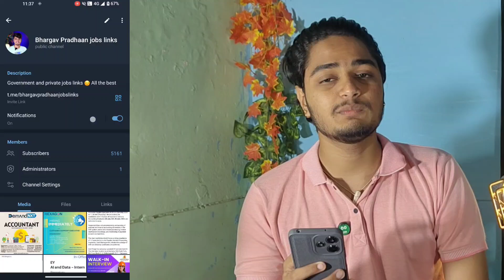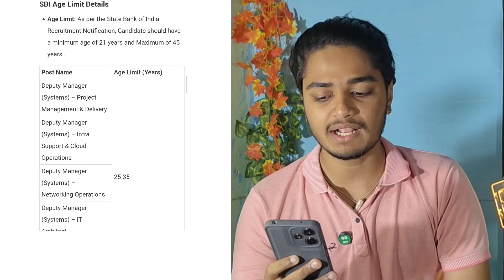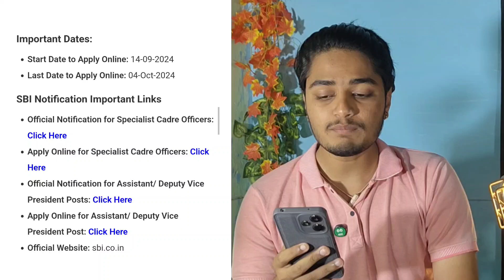SBI 2024 Recruitment Notification Out- SBI Bank Recruitment 2024 SBI Vacancy 2024 | Govt Jobs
ಕನ್ನಡದಲ್ಲಿ ಇವೆಂಟ್ ಮ್ಯಾನೇಜ್ಮೆಂಟ್
"ಕಲಿಕೆಯ ಜೊತೆಗೆ ದುಡಿಮೆ"

9 Job Opportunity

1] Junior Personal Event Manager
2] Job Placement
3] Senior Personal Event Manager
4] Freelance Work
5] Junior Personal Marketing Manager
6] Work With Us
7] Senior Personal Marketing Manager
8] Be Your Own Boss
9] Franchise Opportunity

           Join Today
     Next Batch Starts
ಅಕ್ಟೋಬರ್ 10 ರಿಂದ ಪ್ರಾರಂಭ

ನಂಬಿಕೆ ಇದೆ…
GrowTogether TeamWork

Bangalore University [ Ullal Main Road ]